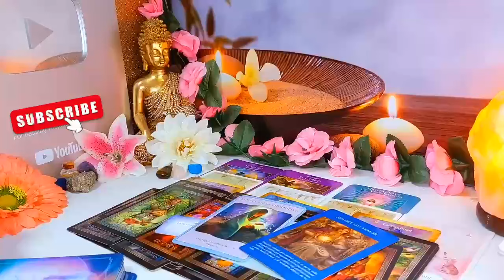VIRGO YOUR PERSON SPEAKS THROUGH ME❗️😱🔮 11:11 💕✨ JULY 2024 TAROT LOVE READING